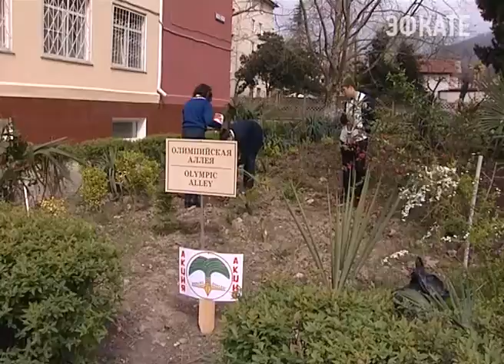В Сочи посадили "Пальмы Победы" Новости Сочи Эфкате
Таким образом на курорте продолжается акция «Дерево Памяти», которая имеет 70-летнюю историю. Первая пальма Победы появилась в Сочи в 1943 году, в честь победы советских войск под Сталинградом. Другие посадили через два года в честь Дня победы.

Возродили на курорте традицию сажать пальмы Победы педагоги и воспитанники эколого-биологического центра. И привлекли к этому все школы города. Сегодня ученики — 20 школы первыми участвуют в акции «Дерево Дружбы». Саженцы им вручили в сочинском Дендрарии, в администрации города, остальные принесли с домашних участков. В год 70-летия Победы посадить "Пальмы Победы" — это и ответственно, и почётно. За ростом маленьких деревьев в школьных дворах будут ухаживать с особым вниманием. В посадке пальм может участвовать любой школьник. Но здесь именно выпускной класс — проявил больше активности. Они помогли ветеранам спуститься со школьных ступенек и вместе приступили к посадке.

Сочи. Новости.
Телеканал Эфкате.